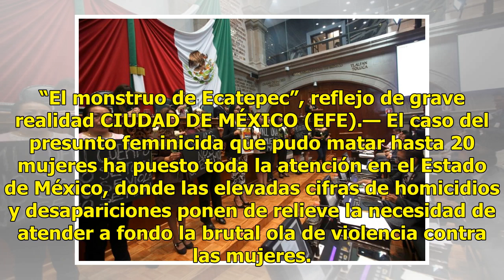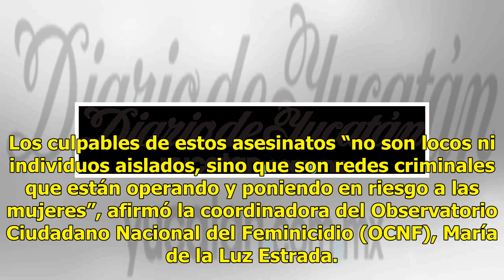Brutal ola de violencia en México - El Diario de Yucatán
“El monstruo de Ecatepec”, reflejo de grave realidad CIUDAD DE MÉXICO (EFE).— El caso del presunto feminicida que pudo matar hasta 20 mujeres ha puesto toda la atención en el Estado de México, donde las elevadas cifras de homicidios y desapariciones ponen de relieve la necesidad de atender a fondo l...